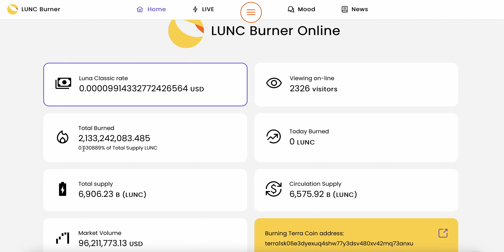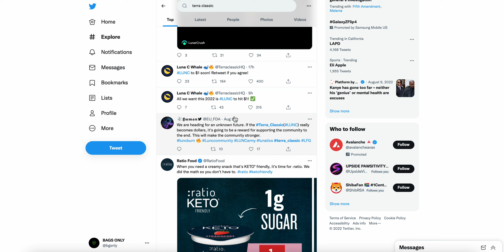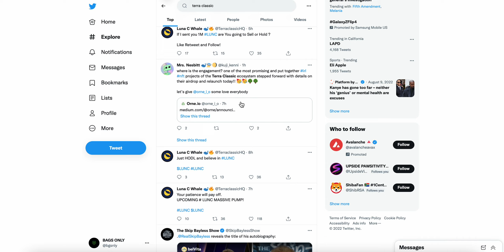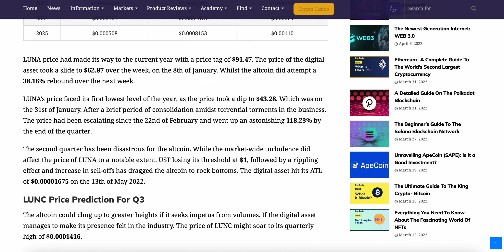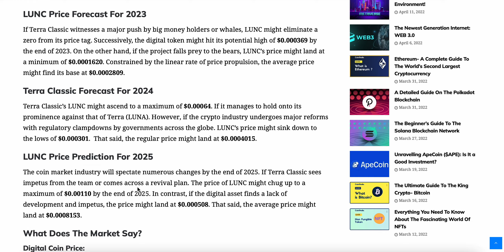TERRA CLASSIC $LUNC MASSIVE PRICE PREDICTIONS! 2025 PRICE?! luna terra terraluna $lunc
Terra Luna
$UST
Luna crypto
luna coin
terra
terra ecosystem
Luna 2.0
$luna 2.0
lunc
$lunc
luna classic